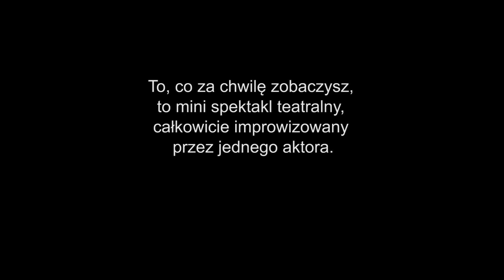SoloNowela 03 - "Maluchem przez Transylwanię"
"Maluchem przez Transylwanię" to jedna z czterech „Solo nowel”, które zagrałem 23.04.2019 w Teatrze BOTO w Sopocie.

"Solo nowele" to spektakl, w którym improwizuję cztery mini opowieści. Przed każdą z nich pytam widzów o sugestię, którą mam się zainspirować. Następnie poddaję się improwizowanemu amokowi, by stworzyć czasem śmieszną, czasem wzruszającą, pełną napięcia albo po prostu głupkowatą historię.

„Solo nowele” gram w sopockim BOTO co miesiąc. W związku z ich improwizowanym charakterem za każdym razem są zupełnie inne. Polecam zobaczyć kiedyś na żywo!

Wojciech "Termos" Tremiszewski

Szuba daba Szuba daba Łub Łub Bęc!